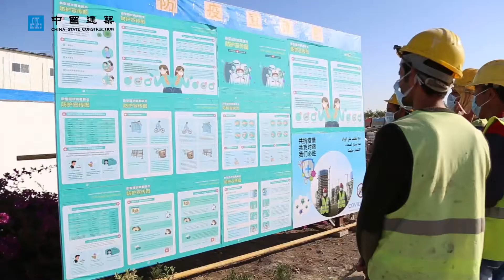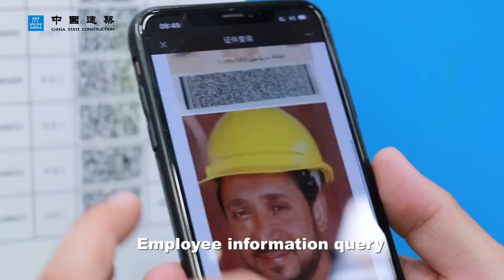CSCEC(Egypt) in Action to Fight Against Epidemic at the New Capital CBD Project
Unite as one and prevent the epidemic together, CSCEC is in action! At the new capital CBD project, CSCEC(Egypt) continues to promote the construction and production while implementing a number of epidemic prevention measures to fight against COVID19. Meanwhile, a variety of activities that could improve CSCECers’ physical and mental health were held. Click on the video to see how they made it happen.